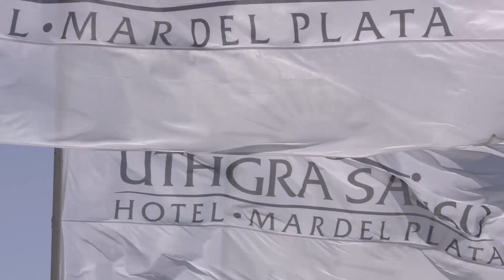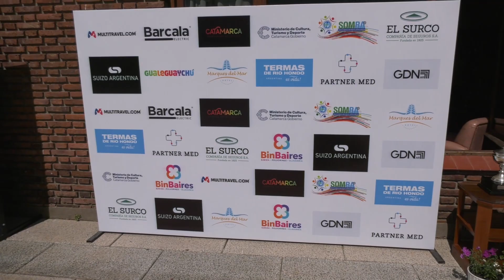Imagenes de la Copa Uthgra de Profesionales Senior en Acantilados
Imágenes de la Copa UTHGRA de Profesionales Senior en el Club Mar del Plata S.A.
Hoy comenzaron los primeros 18 hoyos, en las imágenes las salidas de las últimas lineas. En el atardecer de hoy se reunirán los jugadores, habrá importantes sorpresas y la tradicional cena que brinda UTHGRA con servicio de Il Sasso. Mañana se disputaran los últimos 18 hoyos.